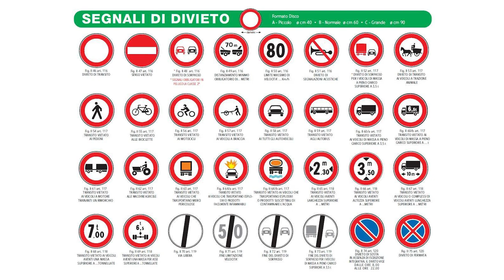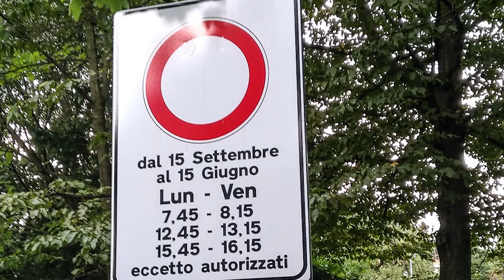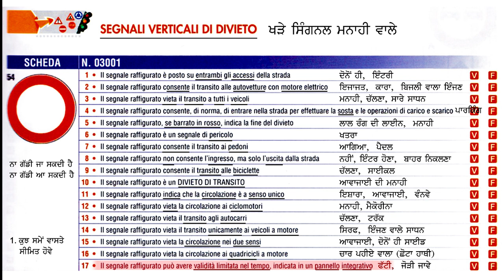Divieto Di Transito